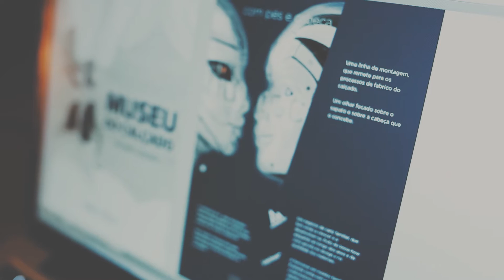QC ::: Making Of ( Inauguração Museu do Calçado )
Conceito e Produção - Química Criativa - Multimeios.
Local - S . Joao da Madeira
5 Novembro 2016

Do Conceito ao Evento - Aqui fica o resumo.